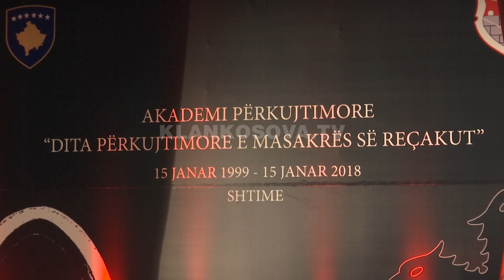Walker kritikon liderët - 15.01.2018 - Klan Kosova